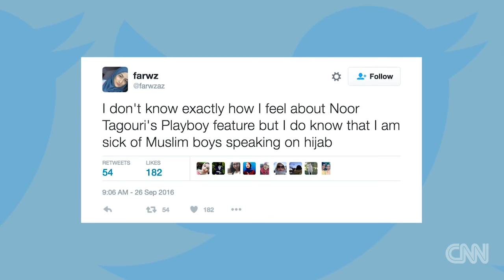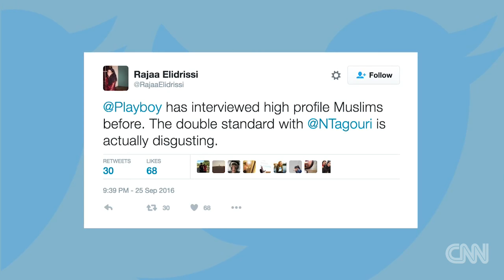Muslim woman to appear in Playboy wearing hijab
Noor Tagouri is a 22-year-old journalist who will be featured in Playboy magazine's October issue. Her choice of dress for her photo shoot is causing quite a stir on social media.